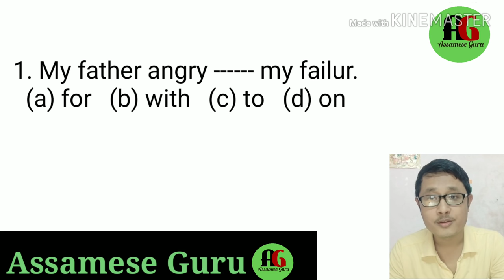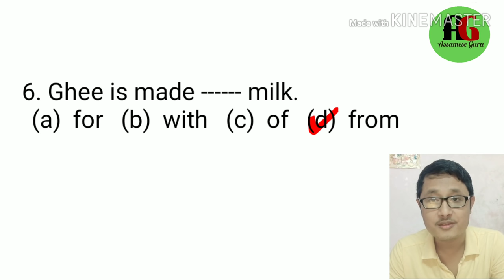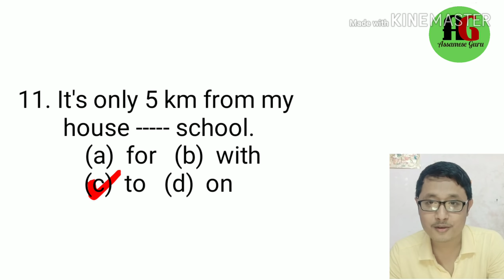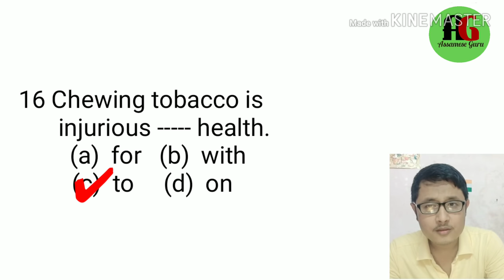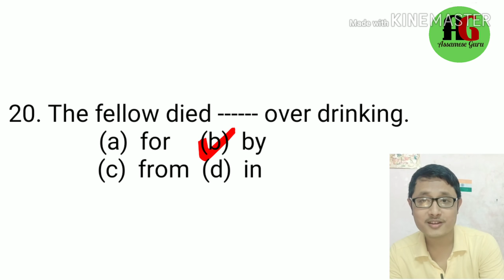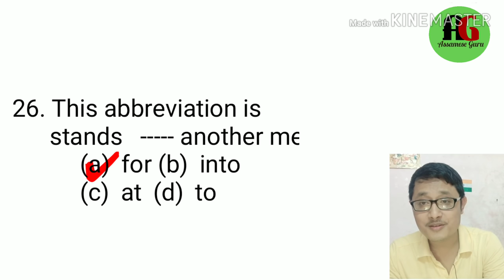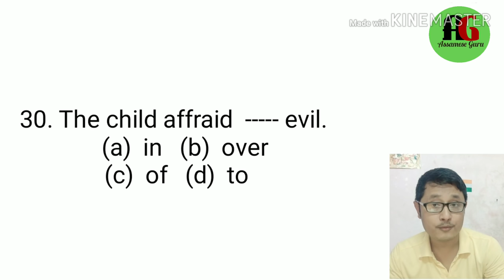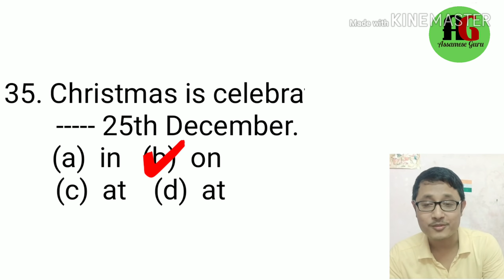Assam TET and CTET. Important Questions Part 2 ( Preposition ). Assamese Guru.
Welcome you to my channelz
Assamese Guru

Assam TET. Here I give 35 important questions of preposition. Use of preposition.
Assamese Guru.